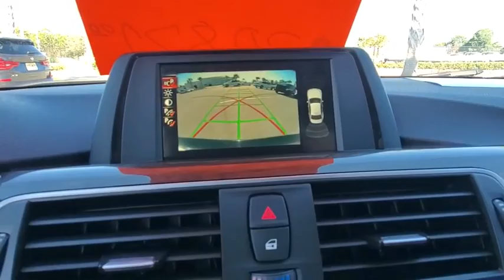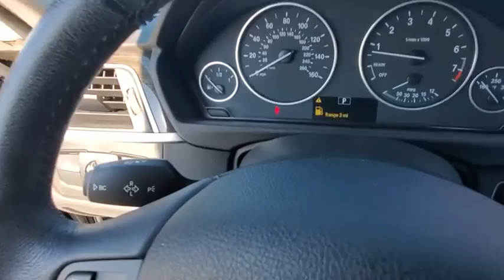2017 BMW 3 Series Daytona, Palm Coast, Port Orange, Ormond Beach, FL DPL5738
2017 BMW 3 Series 320i - Stock#: DPL5738 - VIN#: WBA8A9C32HK864135

1050 N Tomoka Farms Rd

BMW Certified, CARFAX 1-Owner, LOW MILES - 31,464! Moonroof, Turbo Charged Engine, CD Player, Onboard Communications System, iPod/MP3 Input, Rear Air, Aluminum Wheels, MOONROOF , TRANSMISSION: 8-SPEED AUTOMATIC W/STE.WHY BUY FROM FIELDS BMW?There are many reasons why people visit Fields BMW of Daytona from the Daytona Beach, Ormond Beach, Port Orange, Palm Coast, Deland, Jacksonville and St Augustine Florida areas for a pre owned car in Daytona Beach. One reason is our selection of quality sought-after pre-owned vehicles. The second is our commitment to our customers. At Fields BMW of Daytona we don't believe in gimmicks, just good cars and great people.PURCHASE WITH CONFIDENCEAdditional plans are available to extend coverage, if desired, Every vehicle is thoroughly inspected and reconditioned by BMW-Certified technicians, 1-Year/Unlimited Miles plus balance of original new vehicle limited warranty (4-Year/50,000-miles), Roadside Assistance includes jump starts, tire changes, lock out service, and fuel/fluid delivery, 24/7 Roadside Assistance (even if someone else is driving your vehicle), Trip interruption benefits are included, Service loaner and/or alternate transport are included for the duration of your protection planOPTION PACKAGESMOONROOF, POWER FRONT SEATS, DRIVER ASSISTANCE PACKAGE Rear View Camera, Park Distance Control, FINELINE ANTHRACITE WOOD TRIM Pearl Gloss chrome highlight, TRANSMISSION: 8-SPEED AUTOMATIC W/STEPTRONIC (STD).EXPERTS CONCLUDEEdmunds.com explains Balances sharp handling with a ride quality that won't beat you up; engine choices that offer power, smoothness and fuel efficiency; upscale, spacious interior with logical and easy-to-use controls..